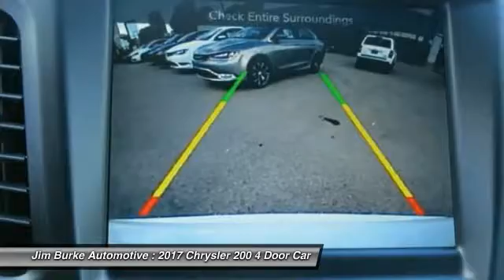2017 Chrysler 200 Birmingham AL CH17009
2017 Chrysler 200

Don't miss this 2017 Chrysler. Make a great choice today with this must-have 4 door car. Learn more about this 4 door car by contacting the dealership today and complete your driving dreams.